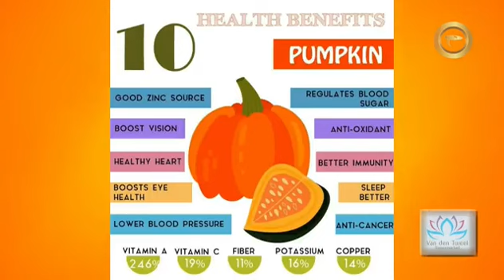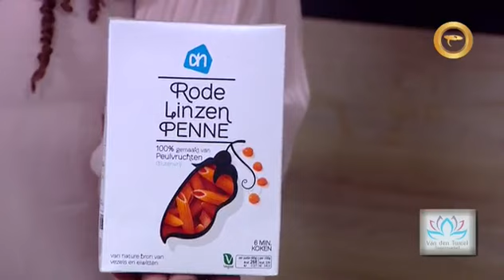Cooking Demo - Tra'i Merdia Tele Curaçao - Olga Job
Cooking LIVE on TV - Red Lentil Pasta with Pumpkin Coconut Sauce (vegan & gluten free) inspired by the Fall, Autumn, Halloween, Thanksgiving. Video Language: Papiamentu - October 13, 2023.